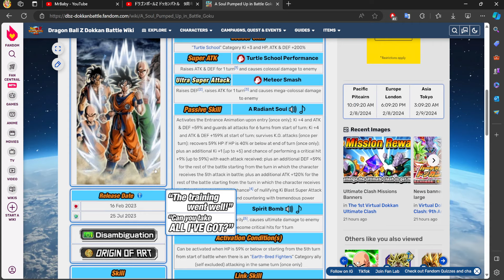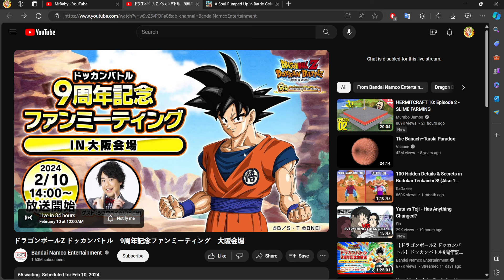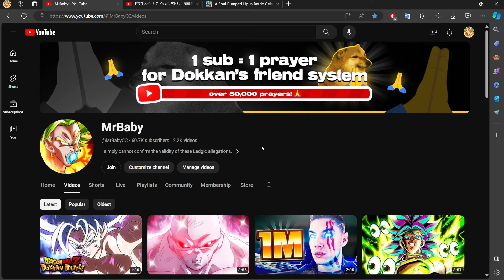THE BEAST GOHAN REVEAL COMING SOONER THAN EXPECTED? 9TH ANNI PART 2 LIVESTREAM! | DBZ Dokkan Battle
Video Title ￫

Timestamps:
( N/A )

My Links!

Dokkan Sites!

Channel Artists!

BGM!